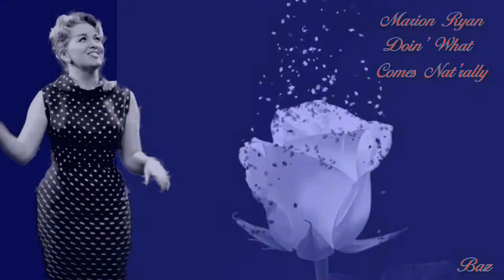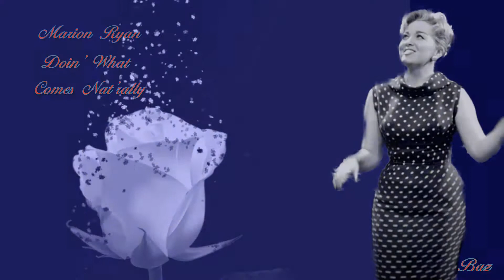Marion Ryan ⭐️ Doin' What Comes Nat'rally ⭐️ Baz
Marion Ryan ~ Doin' What Comes Nat'rally ~

Folks are dumb where I come from
They ain't had any learning
Still, they're happy as can be
Doin' what comes naturally (doin' what comes naturally)

Folks like us could never fuss
With schools and books and learning
Still, we've gone from A to Z

You don't have to know how to read or write
When you're out with a feller in the pale moonlight
You don't have to look in a book to find out
What he thinks of the moon and what is on his mind
That comes naturally (that comes naturally)

My uncle out in Texas can't even write his name
He signs his checks with "x's"
But they cash them just the same

If you saw my pa and ma
You'd know they had no learning
Still, they've raised a family

Cousin Jack has never read an almanac on drinking
Still, he's always on the spree

Sister Sal who's music has never had a lesson
Still, she's learned to sing off-key

You don't have to go to a private school
Not to pick up a penny near a stubborn mule
You don't have to have a professor's dome
Not to go for the honey when the bee's not home

My tiny baby brother, who's never read a book
Knows one sex from the other
All he had to do was look

Grandpa Bill is on the hill
With someone, he just married
There he is at ninety-three

Writer(s): Irving Berlin